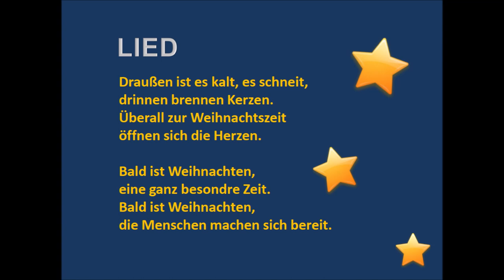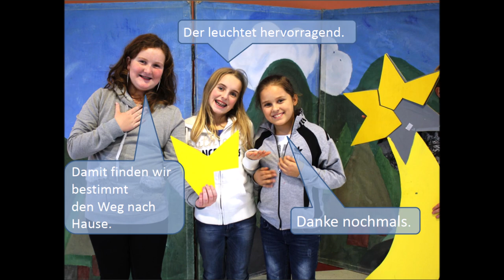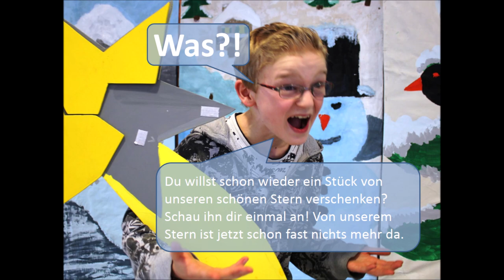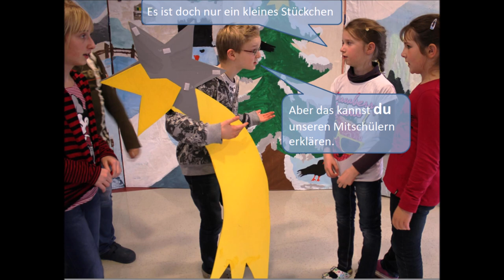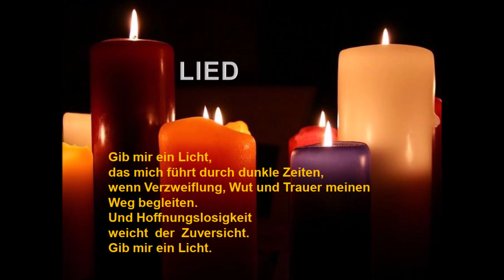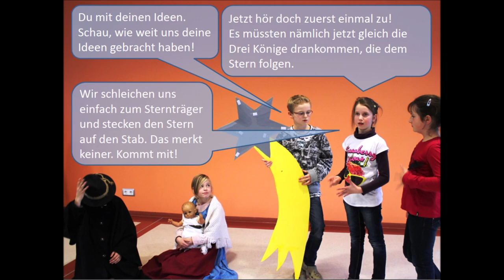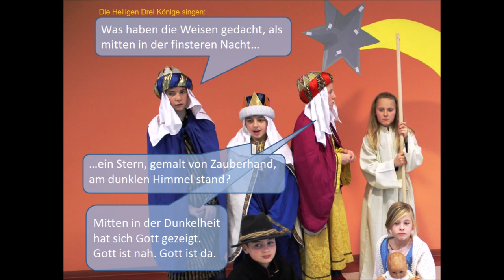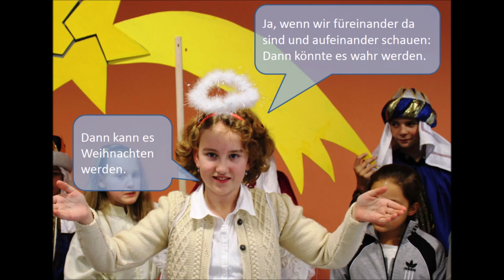Weihnachtsspiel: So könnte es Weihnachten werden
Ein neues Weihnachtsspiel von Esther & Kurt Mikula für Kirche & Schule. Einstudiert mit den SchülerInnen der Neuen Mittelschule Lofer unter der Regie von Martina Leitinger.
Mit Musik - Bildern - und Sprechstimmen

Inhalt:
Ein Stück im Stück. Martin und Tobias müssen den Stern von Bethlehem zur Aufführung des Weihnachtsspiels in die Kirche bringen. Unterwegs begegnen ihnen verschiedene Personen, mit denen sie den Stern teilen. Am Ende schaffen sie es aber doch noch, dass der Stern von Bethlehem für alle leuchtet.

Dieses Weihnachtsspiel gibt es unter dem Titel "So könnte es Weihnachten werden" als Bilder- & Hörbuch.

Alle Lieder zum Weihnachtsspiel findest du auf der CD "Zünd ein Licht an".

Die Noten und Texte findest du im "Liederbuch Kurt Mikula".